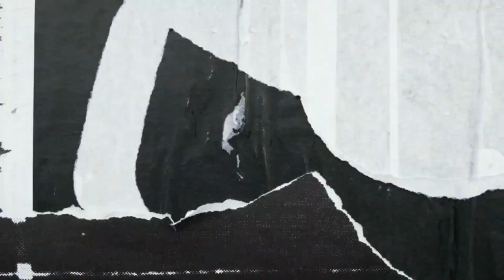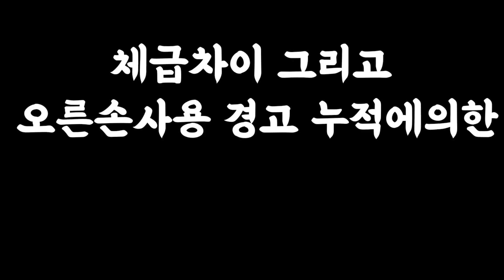[복싱스파링]복싱 아시아챔피언 vs스트롱맨(3대630kg)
복싱사관학교 VS 원펀치TV